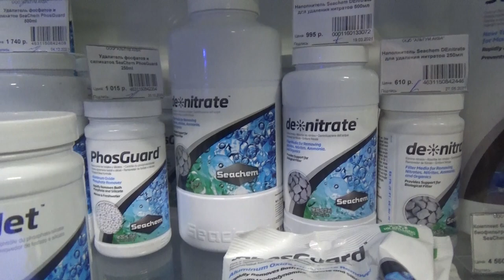Наполнитель для фильтра De*Nitrate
Наполнитель Seachem DeNitrate - это натуральный, пористый материал  способствующей как аэробной нитрификации так и анаэробной денитрификации . Материал имеет высокую площадь поверхности и поддерживает высокую плотность бактерий.
При высоких скоростях потока (более 450 литров в час) он будет функционировать исключительно как аэробный фильтр. При низких скоростях потока (менее 230 литров в час) он будет функционировать как  анаэробный денитрифицирующий фильтр.

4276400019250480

webmoney
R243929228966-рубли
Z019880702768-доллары